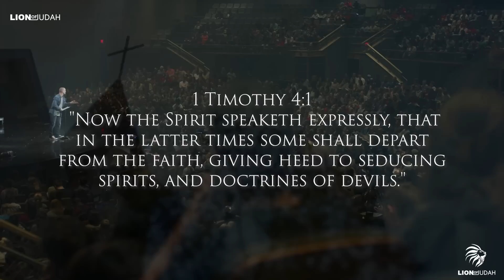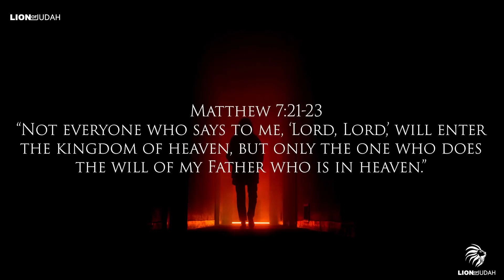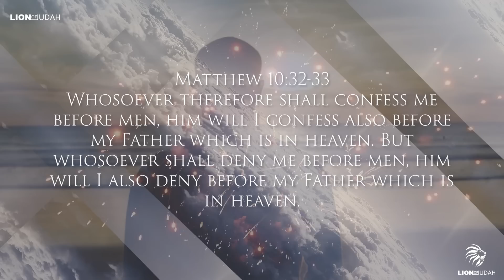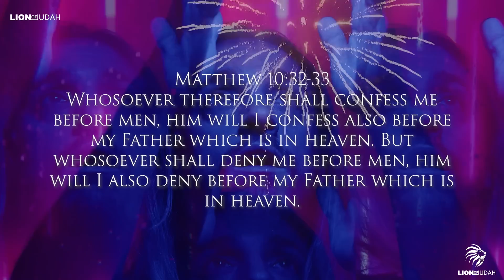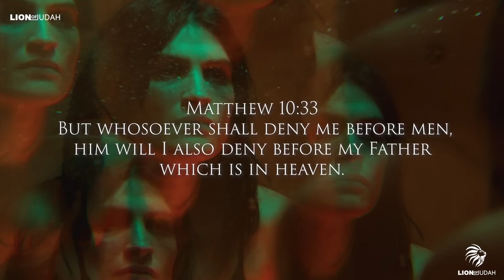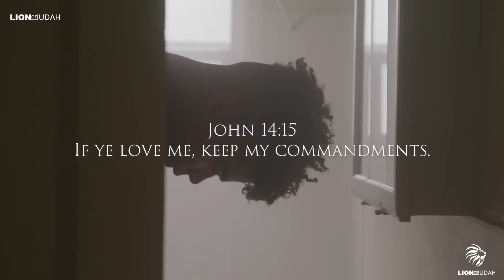God Wants You To Know This Before 2024